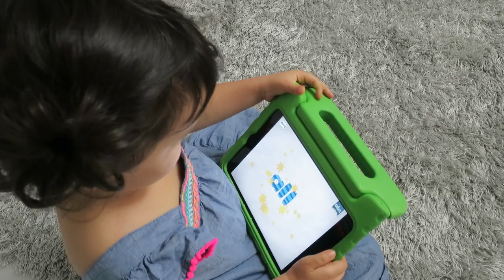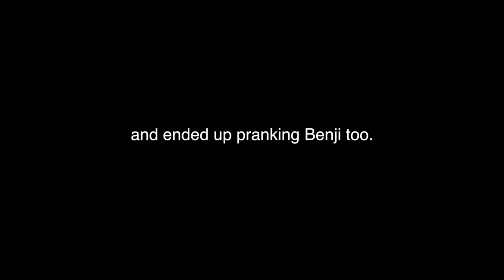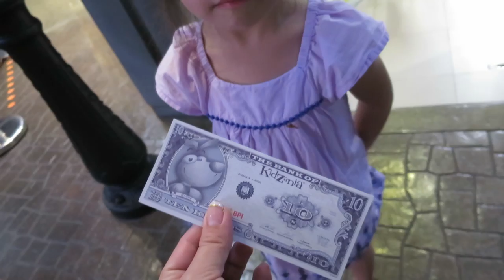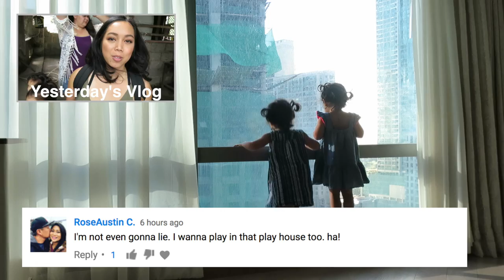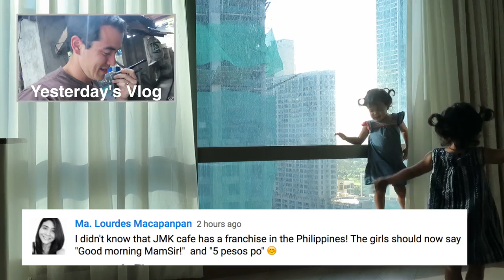Her First Job! - January 21, 2017 - ItsJudysLife Vlogs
Judy's Links

Benji's Links

Vlog Camera We Use:

Blendtec Blender